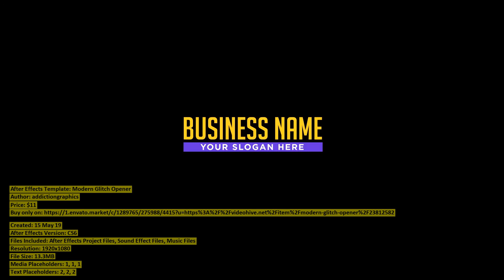Modern Glitch Opener | After Effects Template | VideoHive 23812582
Created: 15 May 19
After Effects Version: CS6
Files Included: After Effects Project Files, Sound Effect Files, Music Files
Resolution: 1920x1080
File Size: 13.3MB
Media Placeholders: 1, 1, 1
Text Placeholders: 2, 2, 2
Category: (openers)

Description: Hi friends, I m glad to present you my new TemplateModern Glitch Opener . DRAG ampamp DROP your logo into the projec...
Dear author addictiongraphics, if you believe any that the use of the project preview on this channel are not legitimate, please write to e-mail and we will delete your video within 24 hours.